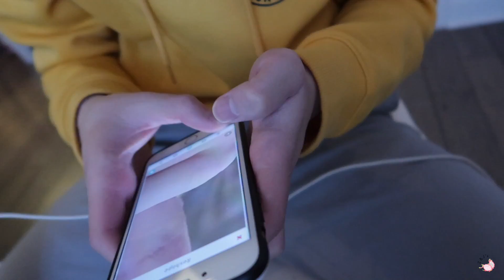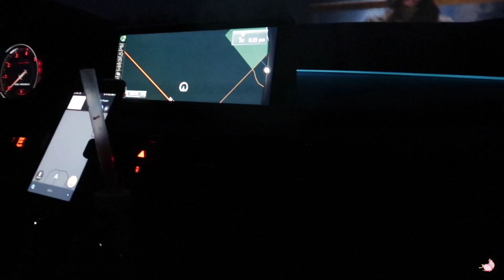2升奶茶挑战！最后的赢家竟然是🍼？ 汽车影院初体验 | 2L Boba Tea Challenge！Who made it?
上传视频的今天是我们做了这个挑战后的第四天，汇报一下身体状况：Zoella眉毛上爆痘，非常非常痛的那种。别的没什么问题～ Jerry什么问题都没有，可能是个假人？ 不过还是建议大家不要轻易尝试这种作死挑战哦！

你在视频中看到&可能感兴趣的东西：

🦄️我们喝的奶茶（最近超爱！）：The Alley 皇家九号 半糖 去冰
（拜托The Alley看到这个视频再给我们盖十个章吧！）

🦄️Jerry穿的：
黄色卫衣
灰色直筒裤

🦄️Zoella穿的：
姜黄色毛衣开衫（黄色sold out) 米白色

🦄️Zoella今天的妆：
粉底：TF粉底棒（# 1.5）
眼影：Pat Mcgrath + Stila （# Perlina）
腮红：Nars（# Luster）
口红：Dior（# 620）

🦄理发店：Kamiya(Yonge&Finch)

🦄汽车影院：Stardust Drive-In Theatre

📷Canon G7X Mark 2

💬声明/FTC：通过部分产品链接购买会给我们带来一点点佣金，这并不会影响你的购买价格，但这是对我们做视频和一个小梦想很大的支持！我们非常感谢你通过这些链接购买产品，介意的话可以自己搜索产品再购买哦💓Some links are affiliate links, which will not affect your purchase, but we make a small amount of commission from it. It's a big support for us, but feel free to search by yourself if you mind.

❤️希望我们能一直给你们带来快乐！

如果你在上面没有找到你想知道的信息，欢迎在评论留言问我们～